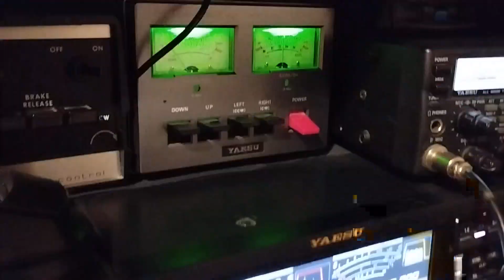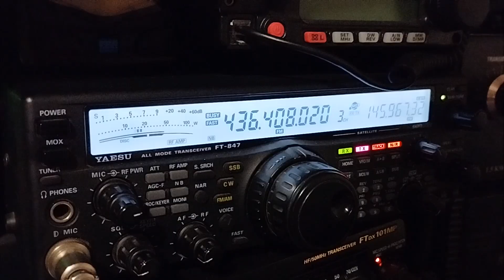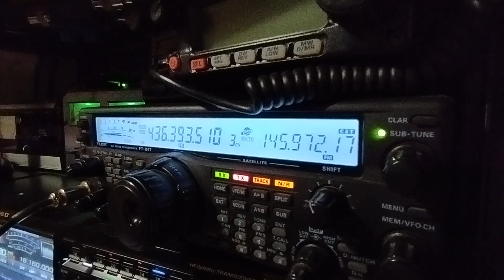Tevel FM Amateur Radio Satellites - My First Attempt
I Noticed a number of the Tevel Sats are active on the Amsat site. I entered the tracking information into SatPC32 and sure enough I heard signals flowing in. my first attempt on two of the Tevel FM Sats worked out well. see you shortly on a next episode. 73 de M0YKS Simon